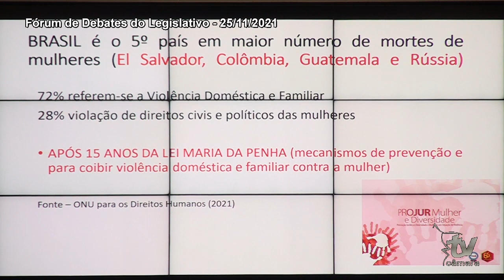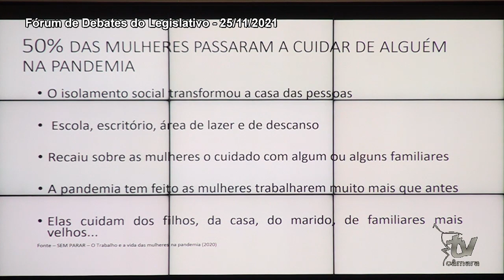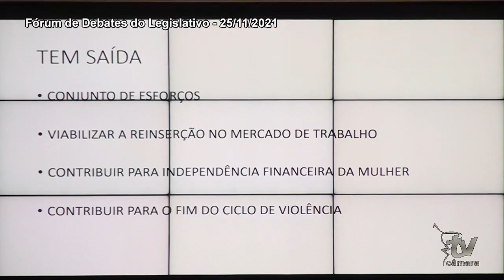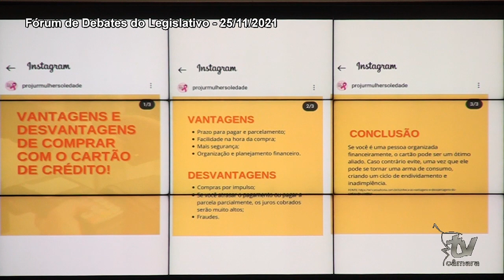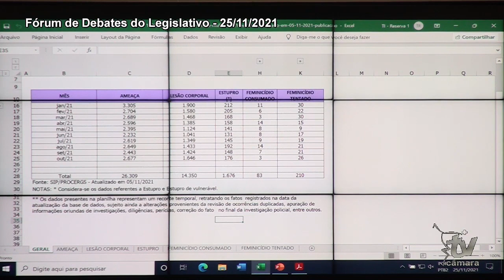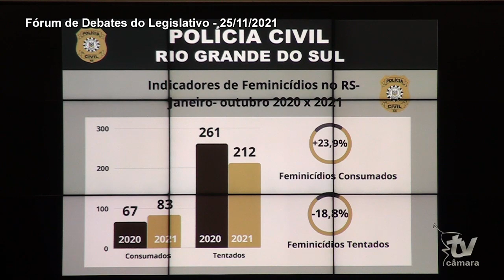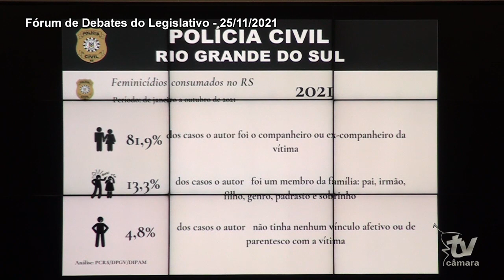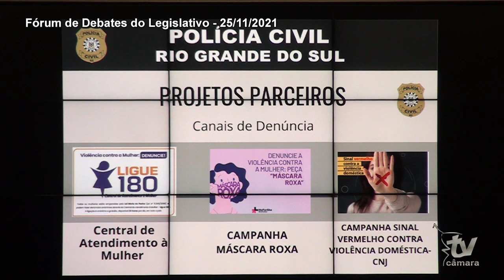FÓRUM DE DEBATES - 16 DIAS DE ATIVISMO